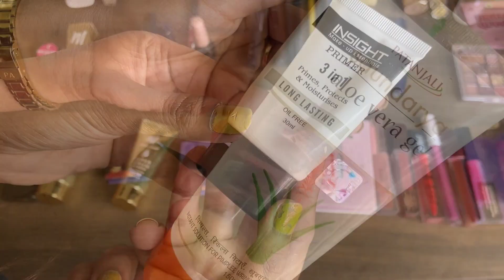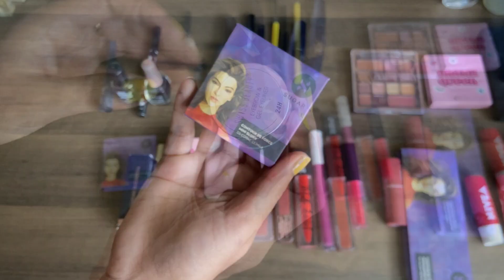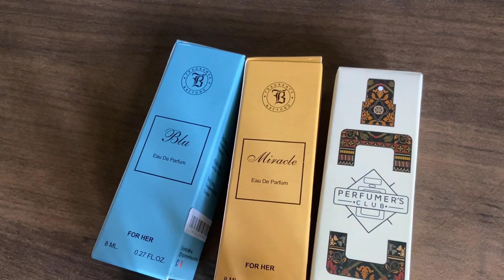This Full Makeup Kit will blow your mind | For Beginners/ Bridal-Starting at just Rs 19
Comment down for any questions ❓

Face Toner

Face Cream/Moisturizer

Myglamm Foundation

Insight Foundation

Myglamm Compact Powder

Sugar Compact Powder

Sugar Concealer